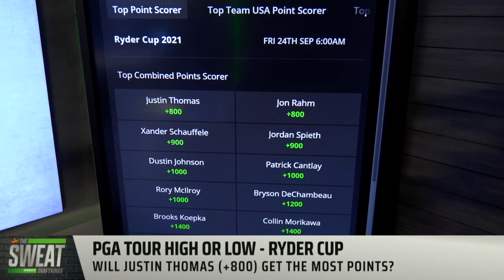PGA TOUR High or Low | Should Team Europe be the underdog this year?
DraftKings contributors Reid Fowler and Geoff Ulrich join DraftKings host Emerson Lotzia to take a look at the opening odds for the Ryder Cup